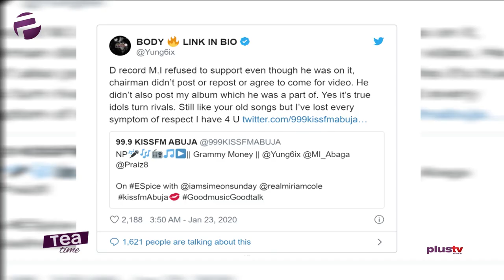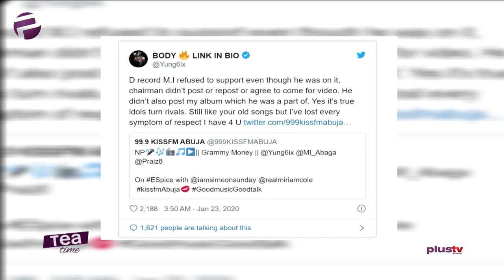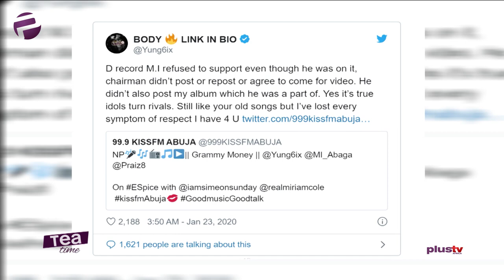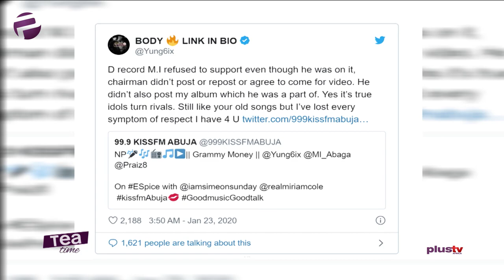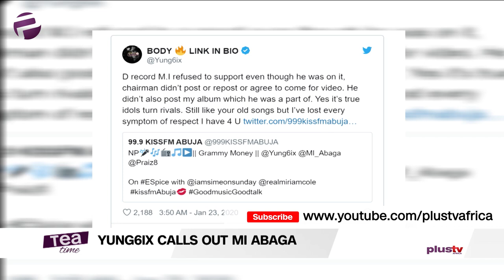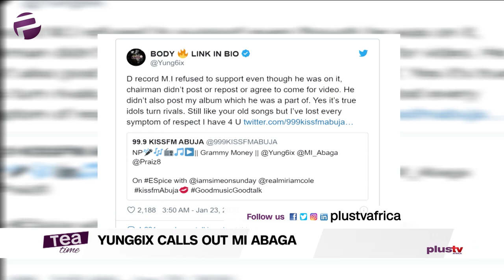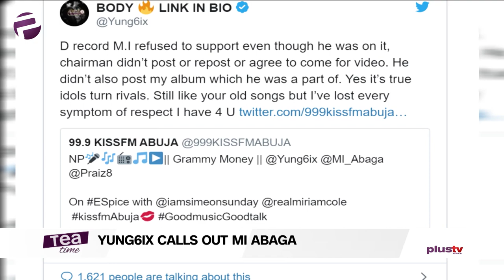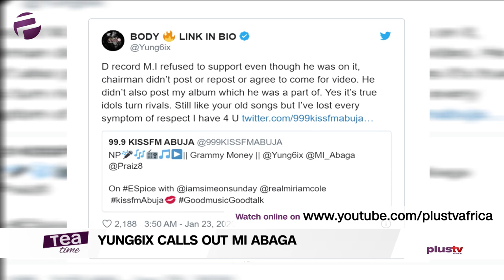Yung6ix Calls Out MI Abaga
Yung6ix calls out MI Abaga for not supporting his music career